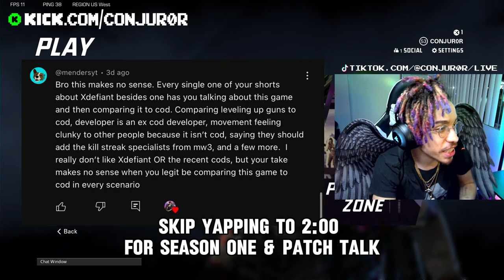Lets Talk XDEFIANT SEASON ONE 🔥 (NEW GSK Faction + NEW Weapons) PLUS Sniper Flinch + Jump Penalty 👀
Who's ready for July 2nd? 👀🔥

Gaming Setup Equipment🖥️🎮:
Bedroom LED RGB Lights
Hexagon Wall RGB Lights
RGB Corner Standing Floor Lamp
Reversible L Desk
LED Light Bar Speakers
MAONO USB Gaming Microphone
HyperX Alloy Origins Core Mechanical Keyboard
Razer Kraken Ultimate Headset
Logitech C920 Webcam
S-RACER Gaming Chair